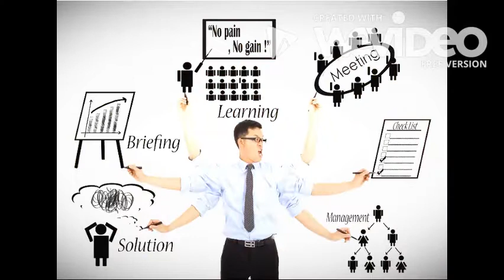Control Your Clock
Control Your Clock book will help you from beginning to end best time management techniques step by step for work or studies schedules. Get best time management book ever.